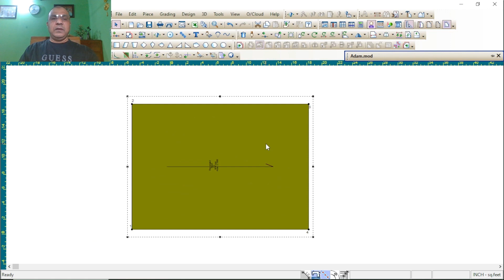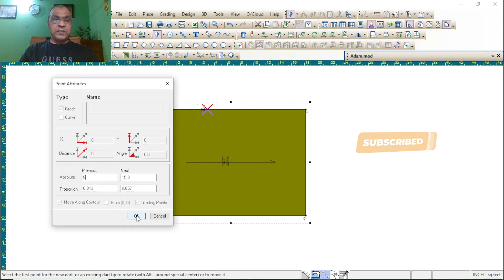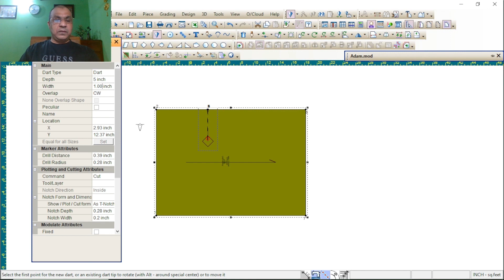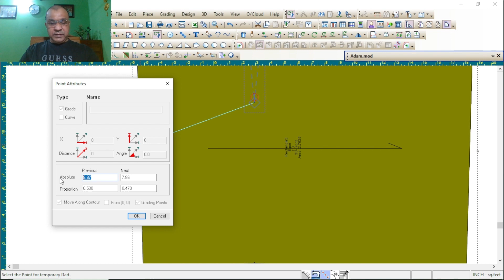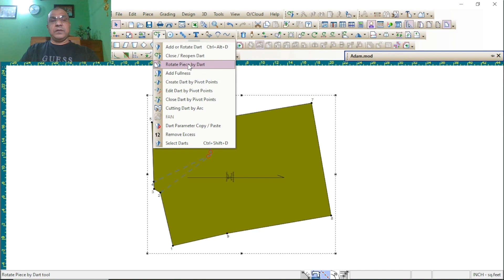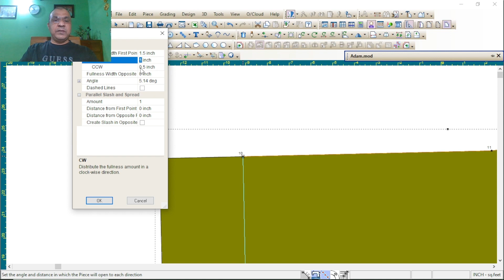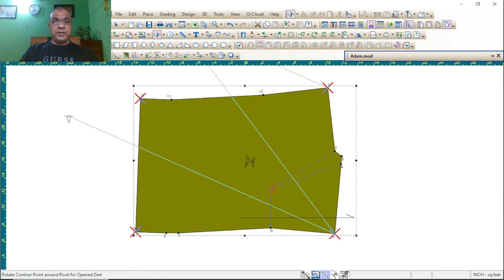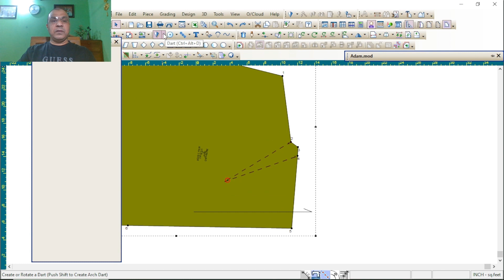“How to Make Dart by Optitex”:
🎥 Welcome to MASUDURVLOG
In this video, I’ll show you how to make darts in Optitex software—a must-know skill for digital pattern making and fashion CAD design.

Whether you're a fashion design student, a pattern maker, or someone exploring Optitex for the first time, this step-by-step tutorial will help you understand how to create perfect darts for any garment.

🔧 What You’ll Learn:
✔️ How to add darts in Optitex
✔️ Dart manipulation techniques
✔️ Tips for clean and accurate pattern making
✔️ Time-saving tricks inside the software

📁 Software Used: Optitex Pattern Design Software (PDS)

📸 Follow on Instagram: [Optional - Add if you have one]